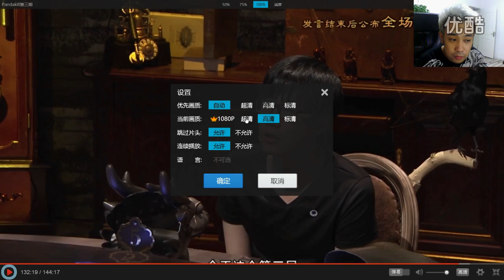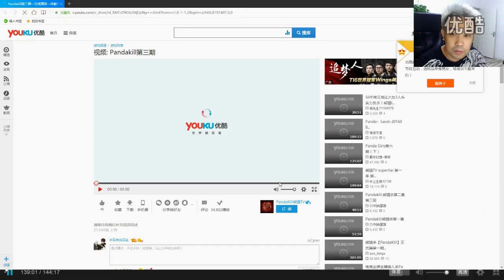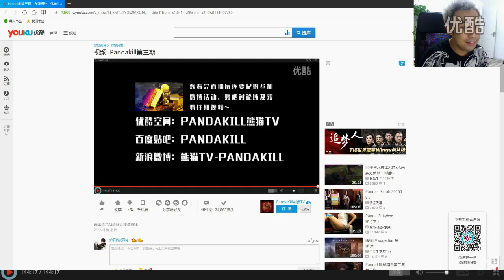【Panda kill 狼人杀 复盘】第三期03 囚徒